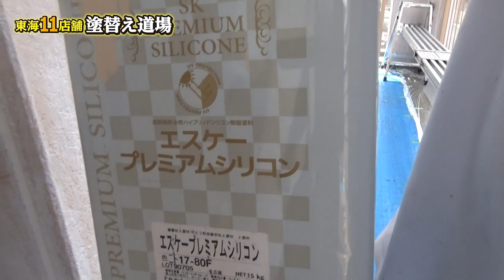水性塗料でも高耐久！ラジカル制御型塗料？外壁塗装は基本的に塗り替え道場では油性を使用しますが、アパートやマンションの塗装で匂いが出ない水性を使用するときがあります。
塗り替え道場では外壁塗装工事をするのにほとんど油性塗料を使用します。他社は水性塗料を提案する会社が増えましたが、油性のほうがまだまだ耐久力があるのが現状です。しかしマンションやアパートでは匂いなどの問題で水性塗料を使用するときがあります。
塗り替え道場で水性のラジカル制御塗料を使用します。ほとんどシリコン塗料とも値段も変わらないということがあるので特にコストパフォーマンスもいいです。